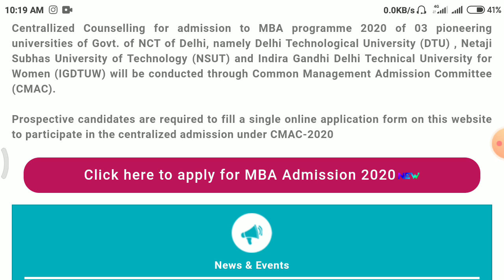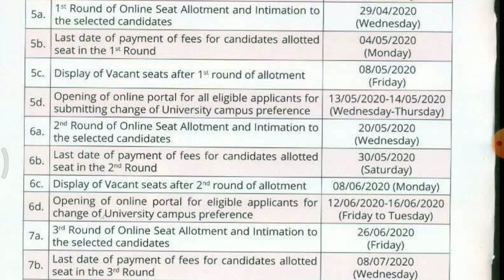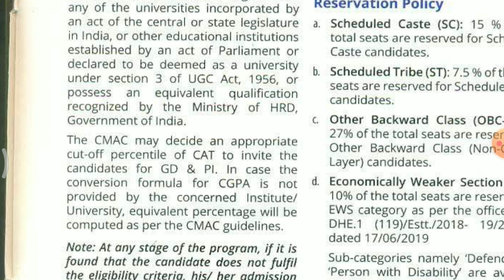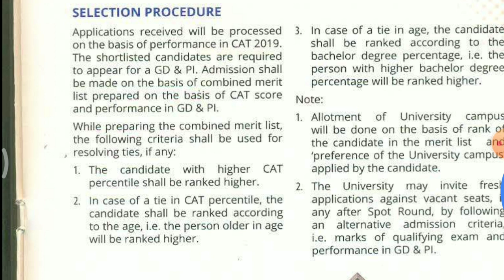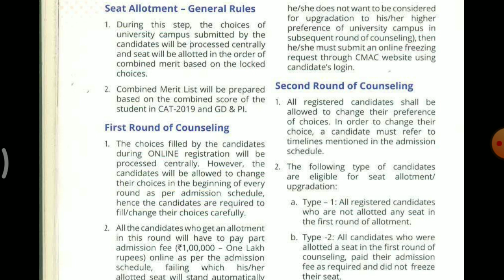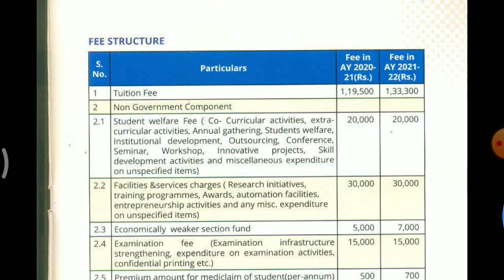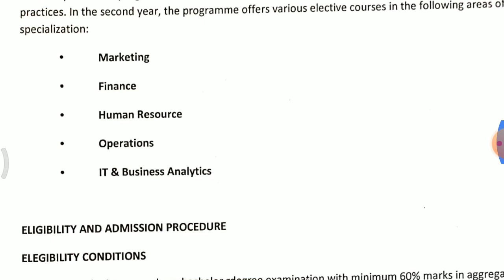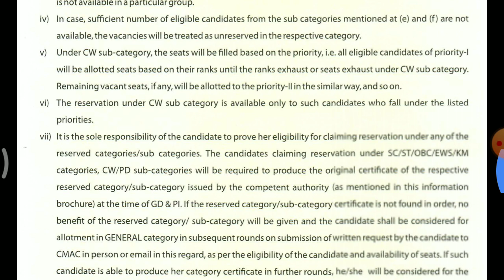DTU|| NSUT MBA ADMISSION 2020 || MBA ADMISSION IN DELHI 2020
Hii everyone

MBA admission in three universities in Delhi through combine counseling